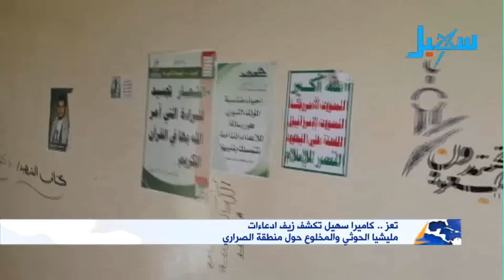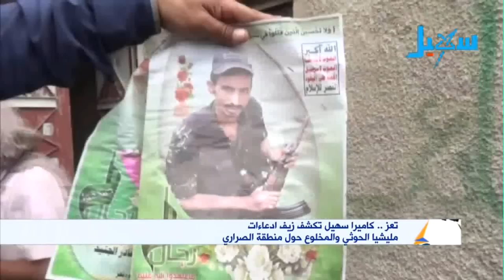تعز .. كاميرا سهيل تكشف زيف ادعاءات مليشيا الحوثي والمخلوع حول منطقة الصراري